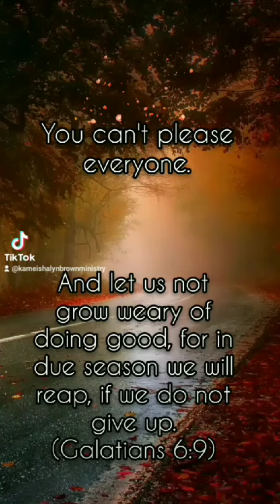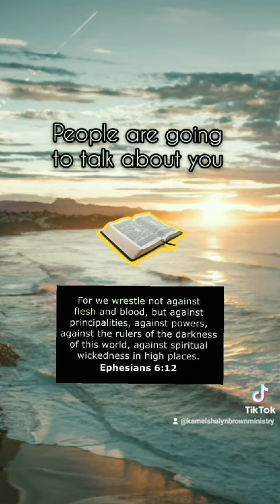Kameisha Lyn-Brown Ministry (YOU CAN'T PLEASE EVERYONE)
Kameisha Lyn-Brown Ministry